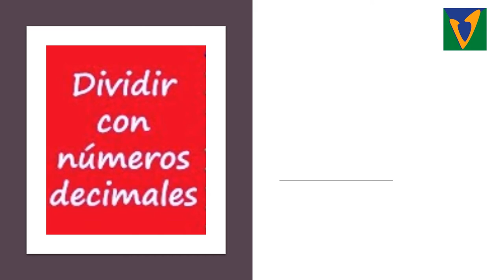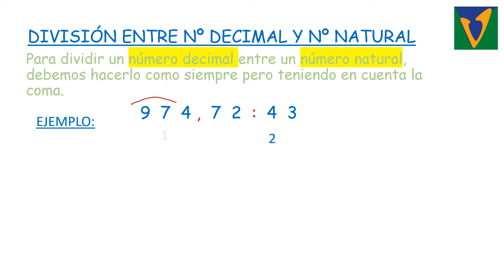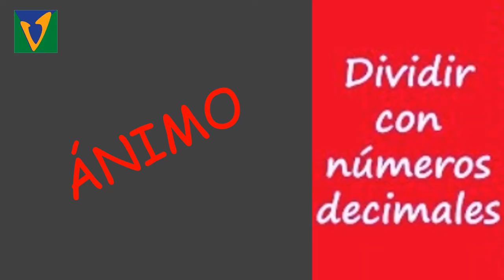VALDEBERNARDO 4º Ed Primaria Matemáticas División de número decimal entre número natural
División de número decimal entre número natural